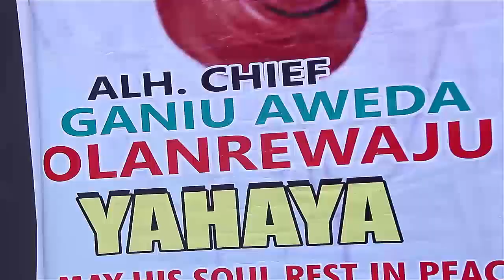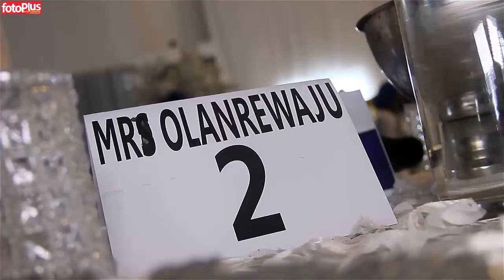The Celebration Of life of Alhaji. Chief Ganiu Aweda Olarenwaju Yahaya In Lagos, Nigeria.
He was celebrated by Wife, Children and grand children with plenty of loved ones for a life well lived.
Left us at the golden age of 71, May God continue to bless his soul🙏🏾🙏🏾